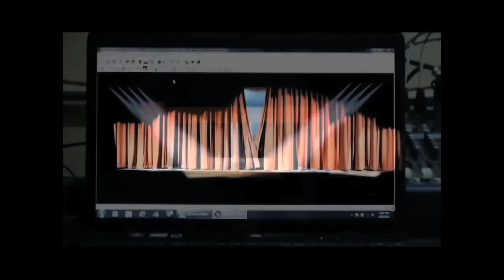Daniel Hidalgo - Reel (Low Quality)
Creado por Daniel Hidalgo

CAMARAS:
Canon 60D
Panasonic GH2
Sony PMW200

EDICION:
FCP 7

              (Creditos)
Cryptex • The Glitch Anthem
Full Crate & Mar - Aftersexin'

INFORMACION:

Daniel Hidalgo .::
Video Director & Editor .::

 Quito - Ecuador